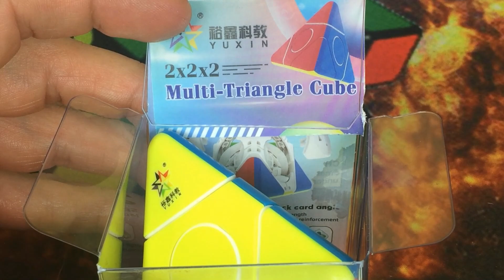YUXIN MULTI TRIANGLE CUBE | UNBOXING # 165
Hola amigos, nuevo vídeo, nuevo unboxing, la última novedad de la marca Yuxin, un cubo muy muy fácil. Espero os guste.